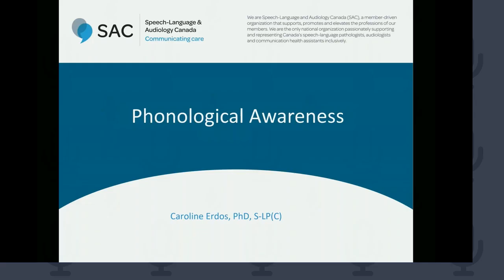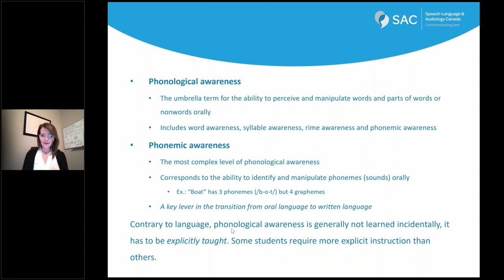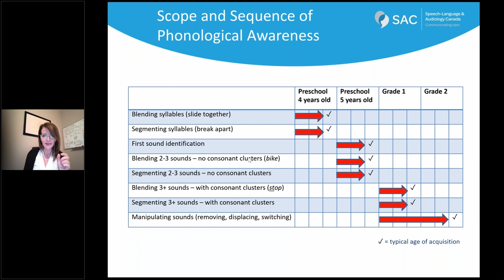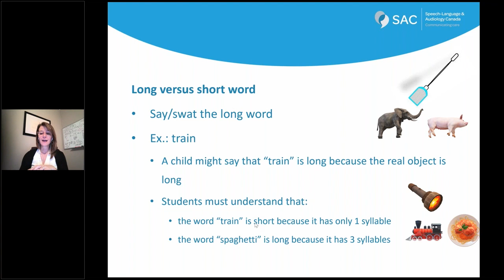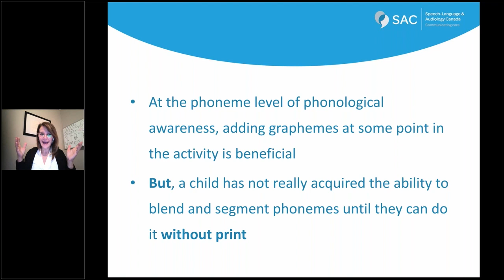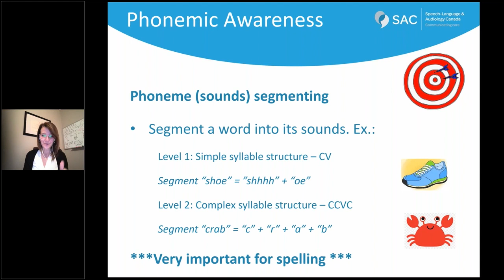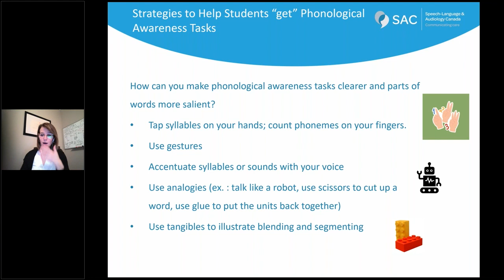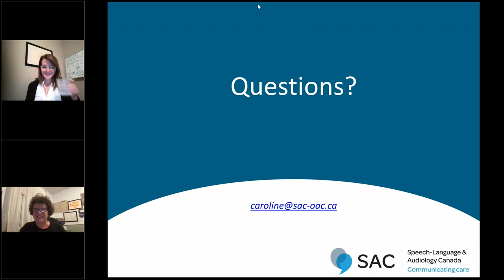Let’s get talking 2! Building Phonological Awareness ENGLISH 1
This webinar will help you understand the differences between phonological and phonemic awareness and introduce you to the elements of a strong phonological awareness program you can implement in your practice.

In this webinar, facilitator Caroline Erdos will share hands on activities that you can use in your programs right away.